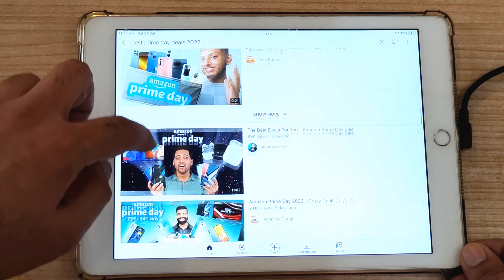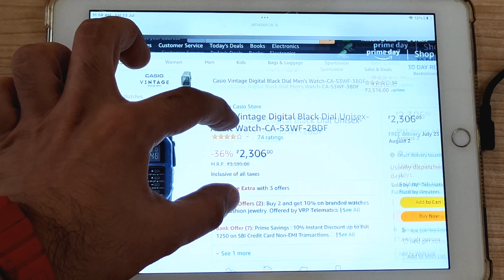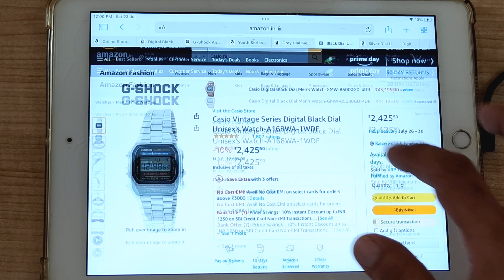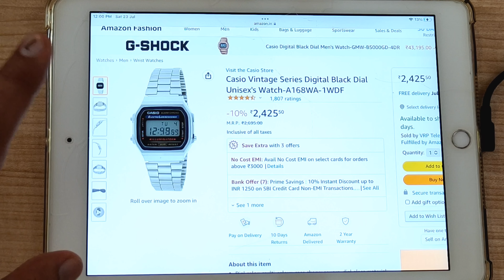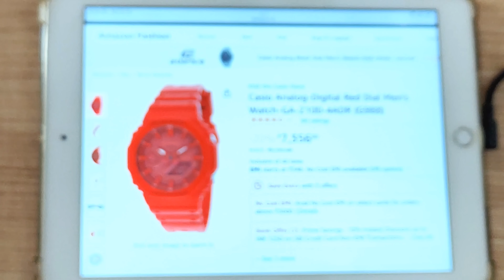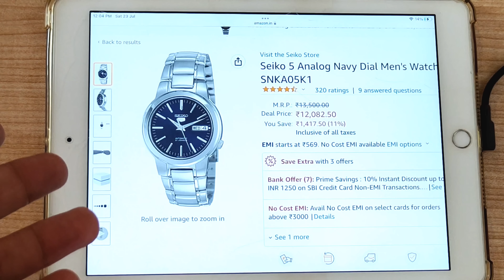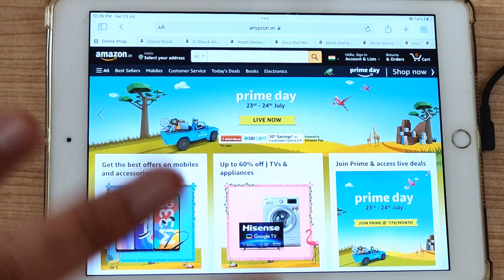BEST Amazon Prime Day Deals BUDGET WATCHES- Casio, G-Shock, Seiko, Timex!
Casio Calculator Watch

Seiko 5 GMT Black Dial